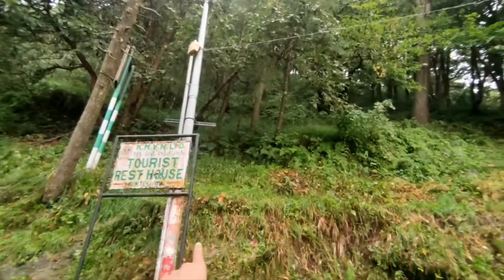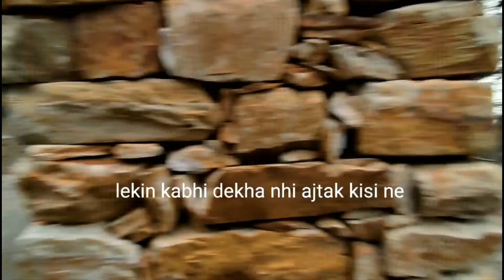Ep- 9 Mukteshwar hill station uttarakhand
mukteshwar view
mukteshwar view point
mukteshwar drone video
mukteshwar Cinematic video
kasar devi trailer
kasar devi temple
kasar devi
almora
Kumaon
kathgodam
haldwani
hidden places in mukteshwar
hidden abandoned places in mukteshwar
church in mukteshwar
mukteshwar best video
nanital
mukteshwar hills
mukteshwar mahadev
mukteshwar dham

Bhalugarh Waterfall
Bhalu Gaad Waterfalls
best waterfall in India
best waterfall in uttrakhand
waterfall in jungle
mysterious waterfall